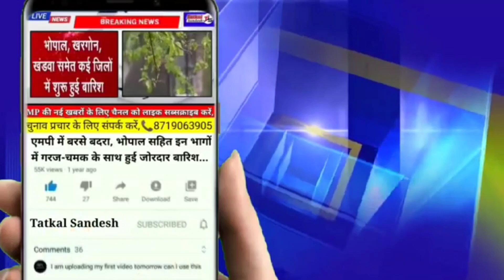अमरपाटन के दुआरी गांव की घटना:खाना बनाते समय कूकर फटा, बच्चों समेत 6 झुलसे